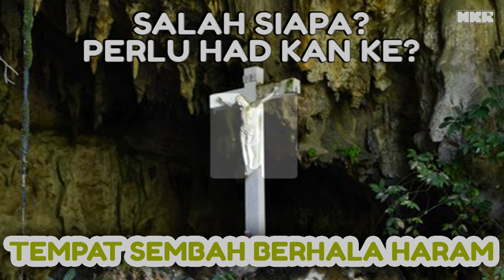TEMPAT SEMBAH BERHALA HARAM? - "Perlu Hadkan Tempat Sembah Berhala"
Part 1 dari Part 3

Isu tempat menyembah berhala kuil/tokong sentiasa menjadi isu kontroversi di Semenanjung dan tak pernah habis. Dengarkan apa kata warga muda tentang isu ini.